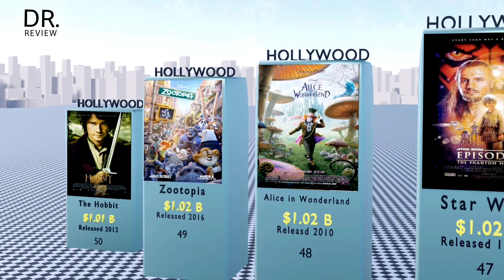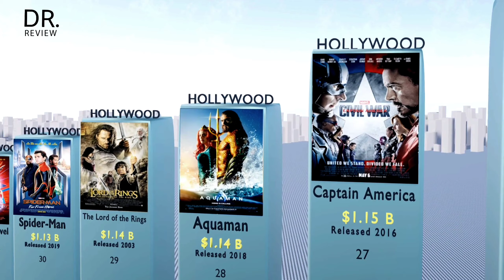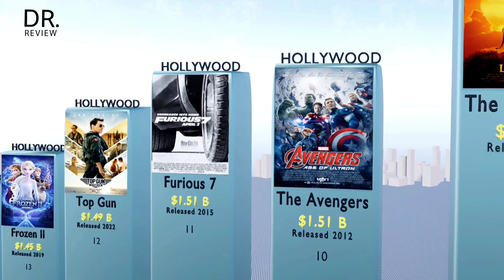🎥Top 50 Highest Grossing Movies In The World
 TOP 50 Highest Grossing Movies In The World The Lion King New Hollywood (2023) Full Movie in Hindi Dubbed | Latest Hollywood Action Movie |

 THE HOBBIT
 ZOTOPIA
 ALIVE IN WONDERRLAND
 STAR WARS
 FINDING DORY
 DESPICAB ME 2
 JURASSIC PARK
 PIRATES OF THE CARIBBEAN
 ALLADIN
 ROUGUE ONE
 PIRATES OF THE CARIBEAN
 THE STORY 3
 THE STORY 4
 STAR WARS
 JOKER
 THE DARK LENGTH RISES
 TRANSFORMERS
 SKYFALL
 TRANSFORMER
 CAPITAIN MARVEL
 SPIDER MAN
 THE LORD OF THE RING
 AQUAMAN
 CAPTIAN AMERICA
 MINIONS
 INCREDIBLE 2
 BEAUTY AND THE BEAST
 FROZEN
 JURASSIC WORLD
 STAR WARS
 HARRY POTTER
 BLACK PANTHER
 THE SUPER MARIO BROS
 AVENGERS
 BARBIE
 FROZEN
 TOP GUN
 FURIOUS 7
 THE AVENGERS
 THE LION KING
 JURASSIC WORLD
 SPIDER MAN
 AVENGERS
 STAR MAN

Top 10 Highest Grossing Movies In The World 🌍🤩
10 Highest Grossing Movies In The World That Made Billions At Box Office Collection - 2023
TOP 10 Highest Earning Movies Of All Time | Avengers Endgame | Avatar | Titanic |
Top 10 Highest Grossing Movies In The World That Made Billions At Box Office Collection
Top 100 Biggest Box Office Movies Of All Time
Top 10 Highest Grossing Films of the Century (So Far)
NEW! Top Grossing Movies of All Time 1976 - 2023
Top 10 Highest Grossing Indian Movies of All Time | New List | YRB World
All Oscar Winning Movies for VFX | Oscar Winning Movies 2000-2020 | Moviesbolt